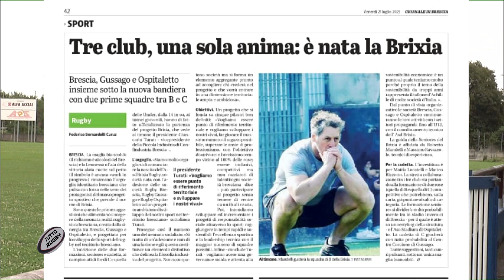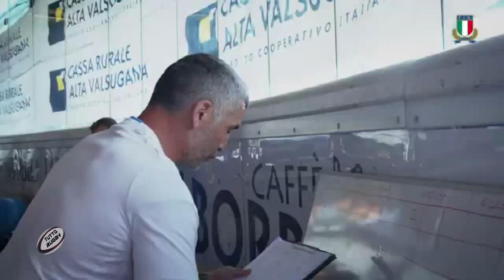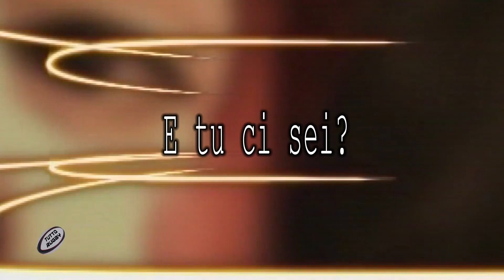Tutto rugby Tv Retebrescia 260723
Cacho e Stefano condividono il meglio di Italdonne vs Las Leonas
Tributo al fuori classe australiano Tony Muller ex estremo del Brescia protagonista della sfida salvezza del 1986 tra la Dogo Calvisano vs Brunelleschi Brescia
Buona visione